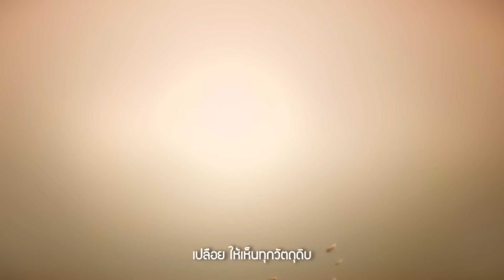ด่วน ชนาธิป เจ็บปวด ไทยลีก ห่าง เจลีก ช้ำใจ บีจี แพ้ ฟรอนตาเล่ ไร้ชัย3นัด! บุรีรัมย์ ไหวไหม? ต้องซุย